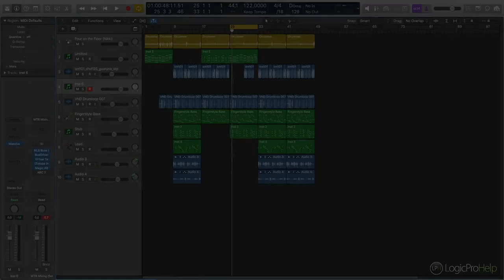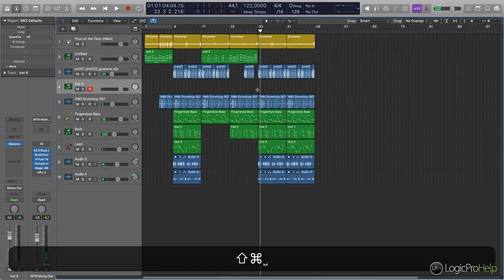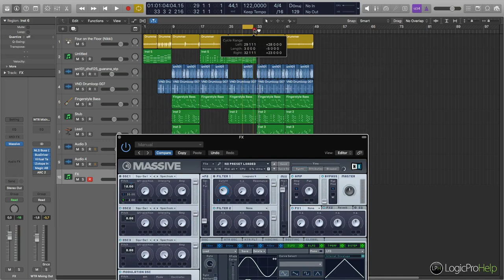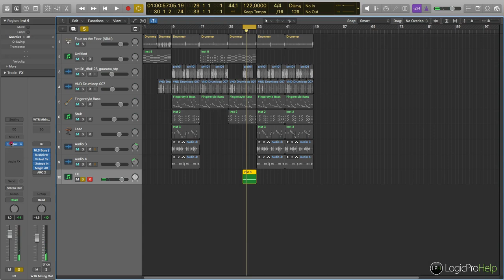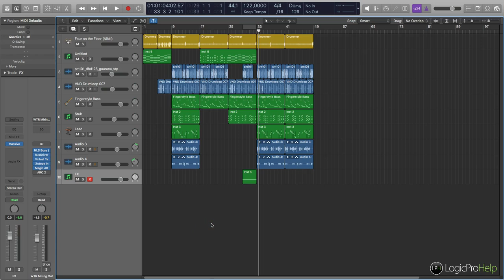Как создать эффект Riser FX в Logic Pro X [Logic Pro Help]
Как создать эффект Riser FX в Logic Pro X.